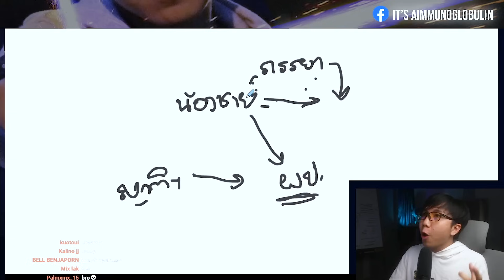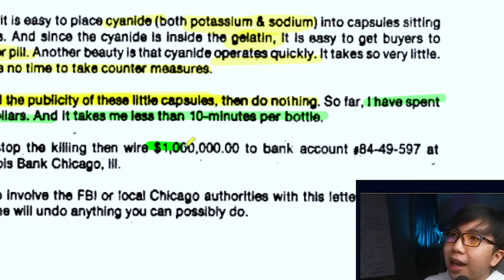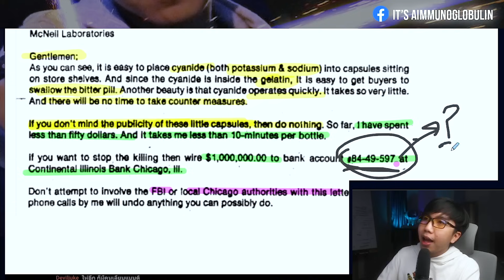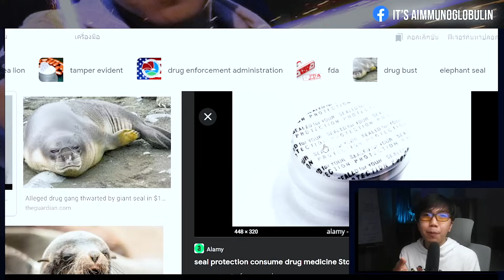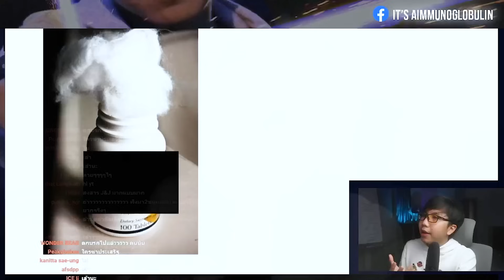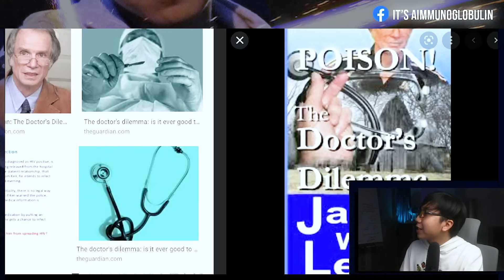ทำไม Tylenol ถึงเป็นสุดยอดบทเรียนธุรกิจ ? ... | aimmuno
ในสายอาชีพแพทย์ หรือแม้กระทั่งคนทั่วไป เมื่อนึกถึงอาการป่วย หลายครั้งก็ต้องใช้ยาในการรักษา ฝา Seal ที่ใช้ในยาทั่วไปของเราในปัจจุบัน จริง ๆ แล้วมีที่มานะครับ
แถมเป็นเหตุการณ์ที่ยิ่งใหญ่มาก ๆ ที่เคยเกิดขึ้นเมื่อ 40 ปีก่อนครับ จะเป็นยังไงมาฟังกันฮะ

ปกติพี่รับสอนชีวะโอลิมปิกสำหรับน้อง ๆ อยู่นะครับ  @aimmuno

สอบถามรายละเอียด / สมัครเรียนชีวะโอลิมปิก